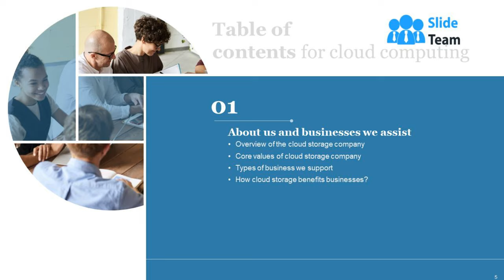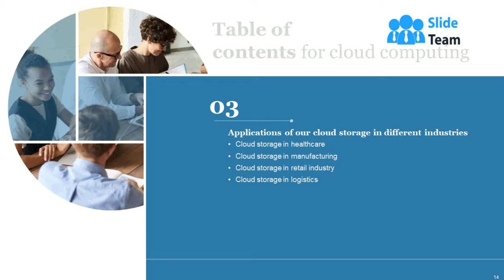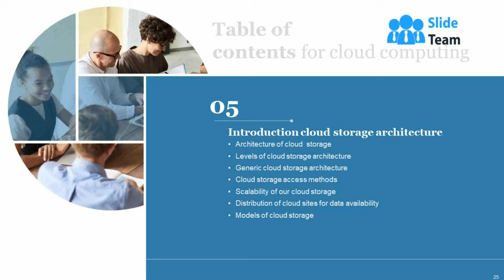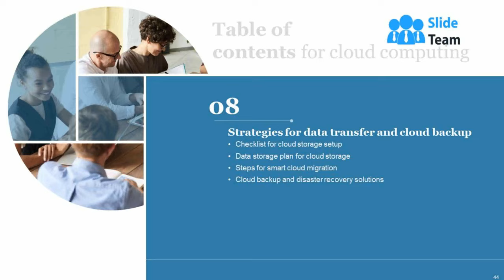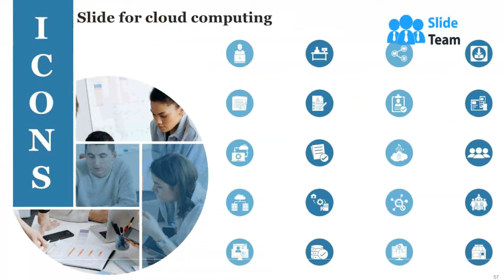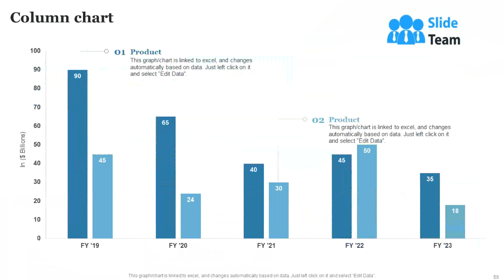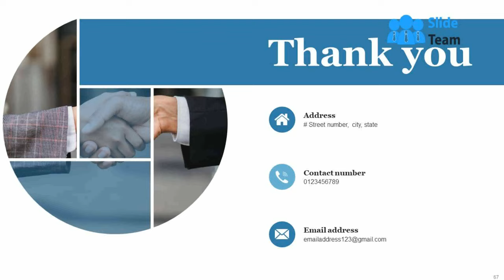Cloud Computing Powerpoint Presentation Slides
Cloud computing service provides your organization with flexibility in the work by giving immense benefits to the company. Grab our insightfully designed Cloud Computing template. It provides a brief overview of the company, its core values, the types of businesses they assist, and the benefits of cloud storage. Our Cloud computing deck also includes an introduction to cloud storage architecture, including generic architecture, levels of architecture, cloud storage access methods, cloud scalability, and cloud storage models. Additionally, it incorporates the different types of cloud storage services and the various uses for cloud storage, such as data backup and recovery, software testing and development, compliance, big data, and data lakes. Lastly, the Cloud Storage PPT addresses data transfer to the cloud and data backup strategies. Get immediate access.